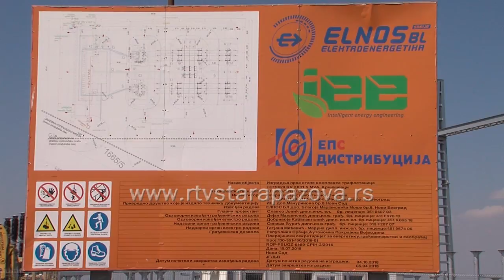Gradjevinski radovi na trafo stanici u Krnješevcima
Radovi na izgradnji Trafo stanice u Krnješevcima u punom su jeku. Iako je krajnji rok za završetak radova mart sledeće godine, staropazovačka opština bi drugu Trafo stanicu mogla dobiti krajem ove godine, tvrdi izvođač radova. Proveravali smo šta je do sada urađeno i ko će imati naviš koristi od realizacije ove značajne investicije.